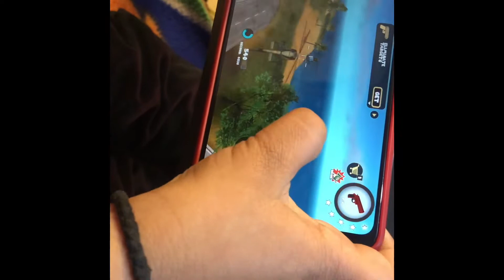Rope hero vice town game play with hanu awesome game play by baby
Mobile game
Baby play game
Bache ne game khela
Rope hero vice town
Military helicopters
Police fight
Car
Tipson dada
Hanu Jatav